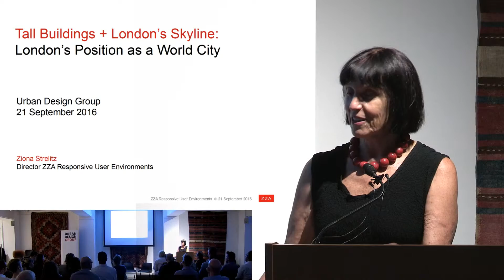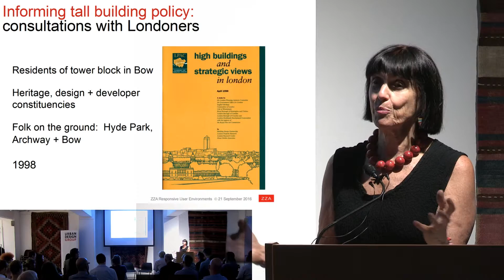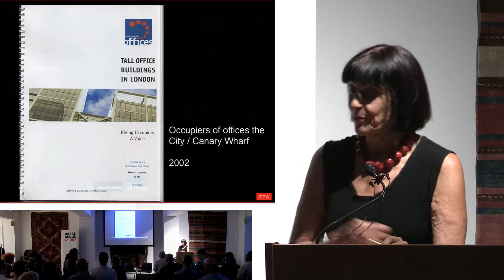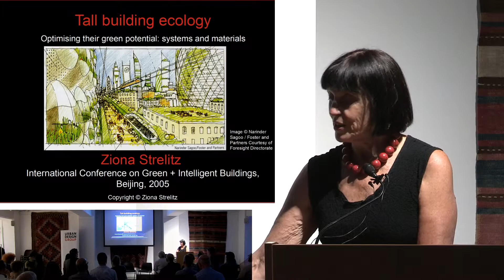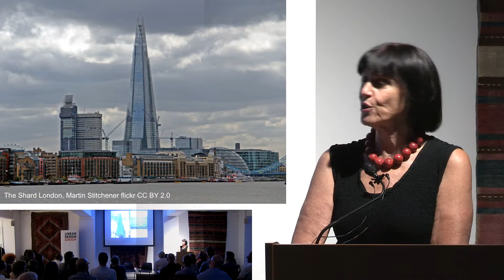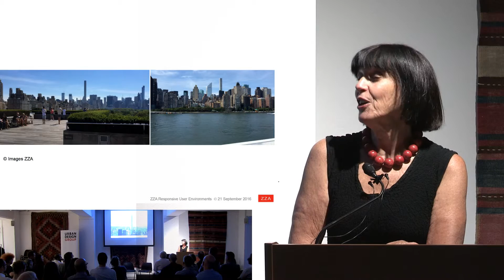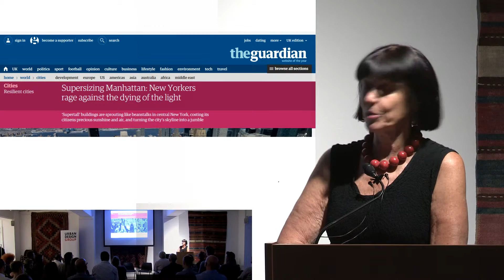Tall buildings policy and design: Research based observations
Ziona Strelitz is a town planner, interior designer and social anthropologist. She is founding Director of ZZA Responsive User Environments, a research and strategy practice. She serves on the UK Home Office Design Panel and Historic England's Urban Panel.